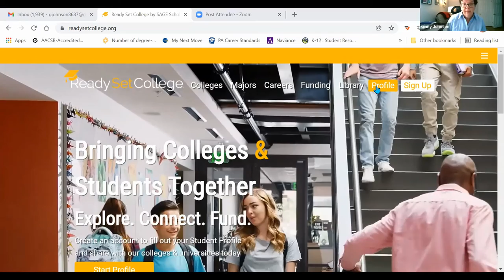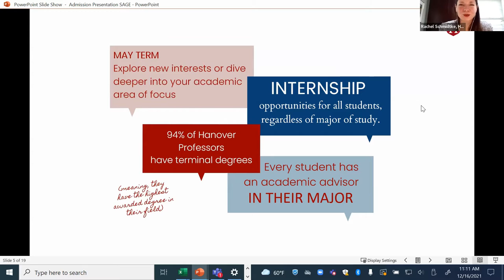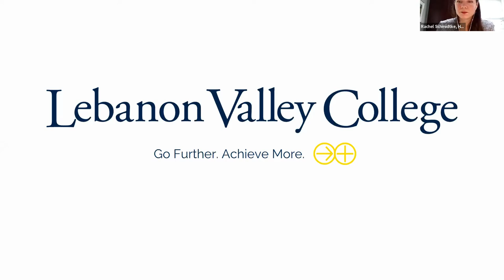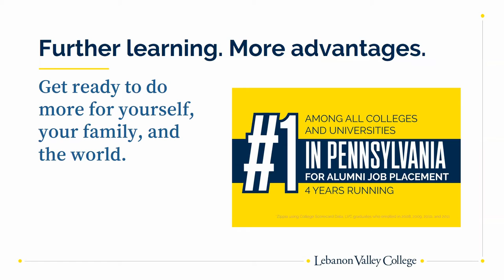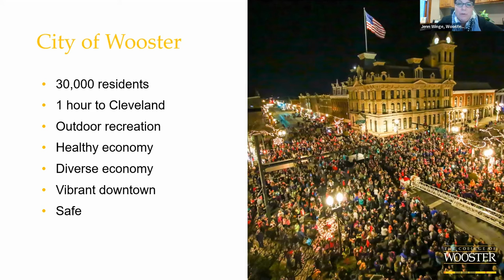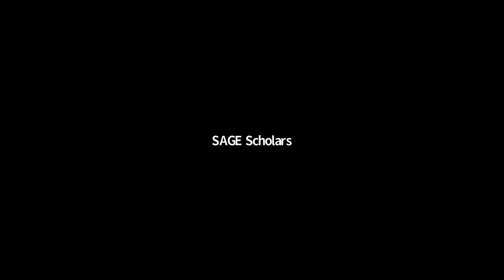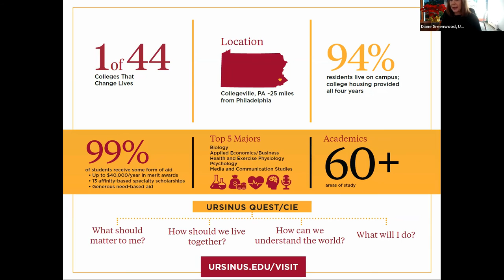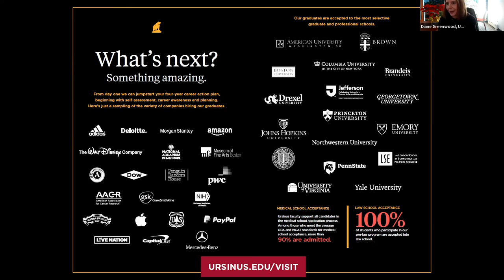Conversations With Colleges: Liberal Arts Edition (December 2021)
Join our monthly discussion with panels of colleges discussing their admissions process, campus community, and more. This month's session was focusing on liberal arts colleges:

a program of SAGE Scholars, a resource built for high school students to take them and their families through the entire admissions process.